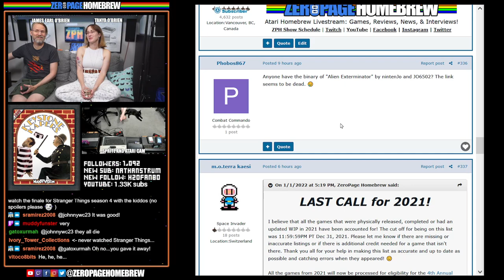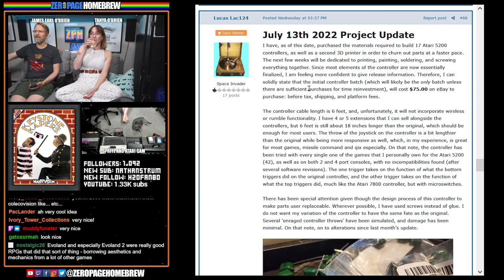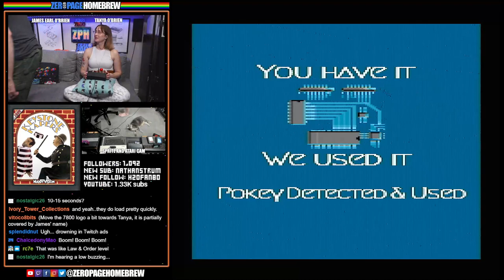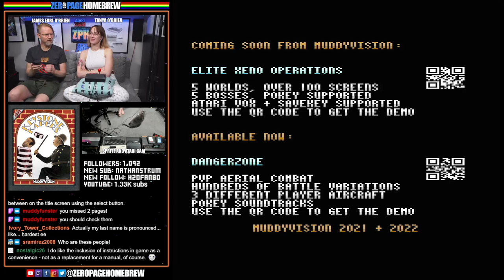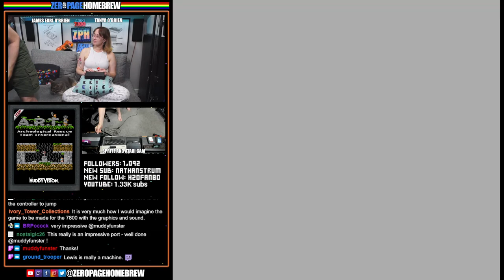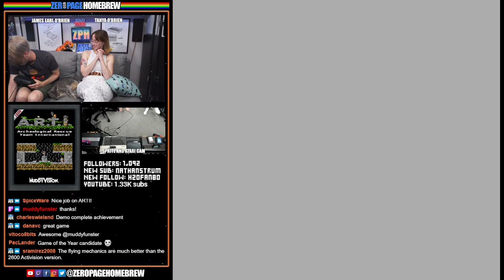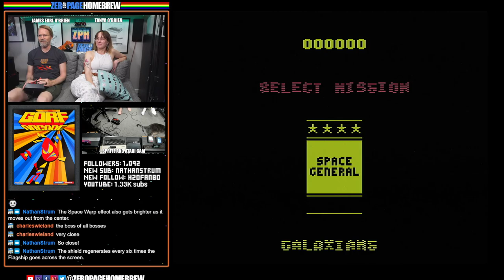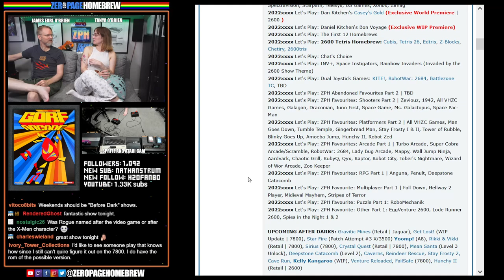Keystone Koppers (Exclusive), A.R.T.I. (Exclusive), Gorf Arcade (Exclusive): Atari 7800 & 2600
00:00 - Intro/News
26:20 - Keystone Koppers (2022 Exclusive Final Version | 7800) by MuddyVision / Lewis Hill @Muddyfunster (Code, GFX, SFX), Bobby Clark @Synthpopalooza (Pokey Music), Matt Smith @mksmith (Music Support), Bethany Hill (Additional Artwork)
1:01:53 - A.R.T.I. - Archeological Rescue Team International (2022 Exclusive WIP Update | 7800) by MuddyVision / Lewis Hill @Muddyfunster
1:24:01 - Gorf Arcade (2022 WIP Demo Update | 2600) by Champ Games / John Champeau @johnnywc (Coding & Design), Nathan Strum @Nathan Strum (Graphics & Voice), Bob Decrescenzo @PacManPlus (Music & Sounds)

60FPS through RetroTINK 5X-Pro: Atari 2600 (RGB), 7800 (SVID), 800XL (SVID), Jaguar (RGB)